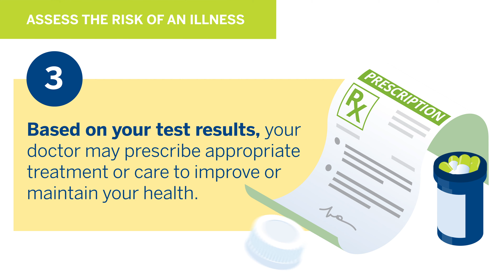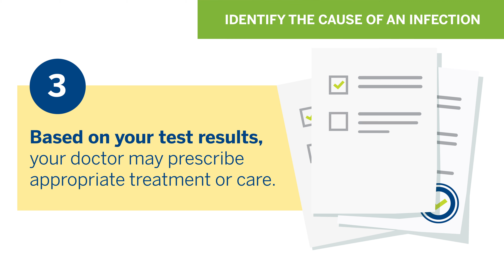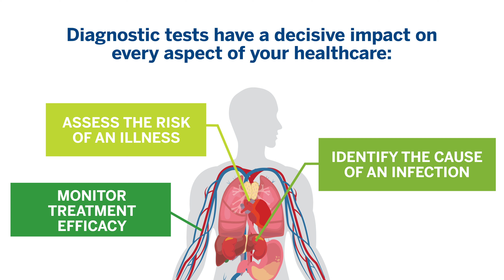How diagnostic tests support patient care?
Diagnostic tests have a decisive impact on every aspect of your healthcare, to assess the risk of an illness, identify the cause of an infection or monitor treatment efficacy.